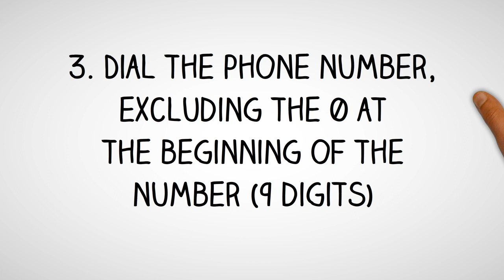Thailand Dialing Code - Thai Country Code - Telephone Area Codes in Thailand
- International Country Code and Area Codes for Thailand.

Thinking of making a phone call to Thailand and not sure what is the country dialing code for Thailand or want to know the local telephone area codes of cities in Thailand?

How to Call a Thai Telephone Number from Abroad?
Country Dialing Code for Thailand:  66
International Call Prefix to call from Thailand:  1
Trunk Prefix of Local Phone Numbers in Thailand:  0

To call a phone number in Thailand, simply;
1. Dial the international access code for your country - (from North America you will need to dial 011; from the UK and other European countries, you will need to dial 00)

2. Dial country code for Thailand: 66

3. Dial telephone area  code of the city in Thailand

4. Dial the phone number in Thailand, excluding the 0 at the beginning of the number

How to call Thailand from Australia?
To call a telephone number in Thailand from Australia, simply dial International Access Code for Australia which is 0011, followed by the country code for Thailand which is 66, then the area code of the city in Thailand and finally the phone number in Thailand, excluding the 0 at the beginning of the number.

How to call Thailand from Canada?
To call a phone number in Thailand from Canada, simply dial International Access Code for Canada which is 011, followed by the international country code for Thailand which is 66, then the area phone code of the city in Thailand and finally the phone number in Thailand, excluding the 0 at the beginning of the number.

How to make call to Thailand from India?
To make phone call to a phone number in Thailand from India, simply dial International Access Code for India which is 00, followed by the international country code for Thailand which is 66, then the area phone code of the city in Thailand and finally the phone number in Thailand, excluding the 0 at the beginning of the number.

How to call a phone number in Thailand from Nigeria?
To make telephone call to a phone number in Thailand from Nigeria, simply dial International Access Code for Nigeria which is 9, followed by the international country dialing code for Thailand which is 66, then the phone area code of the city in Thailand and finally the phone number in Thailand, excluding the 0 at the beginning of the number.

How to make a phone call to Thailand from Malaysia?
To call a phone number in Thailand from Malaysia, simply dial International Exit Code for Malaysia which is 00, followed by the country calling code for Thailand which is 66, then the area phone code of the city in Thailand and finally the phone number in Thailand, excluding the 0 at the beginning of the number.

How to make a phone call to Thailand from the Philippines?
To make a phone call to a phone number in Thailand from the Philippines, simply dial IDD or Country Exit Code for the Philippines which is 00, followed by the country calling code for Thailand which is 66, then the area phone code of the city in Thailand and finally the phone number in Thailand, excluding the 0 at the beginning of the number.

How to make a phone call to Thailand from South Africa?
To make a phone call to a telephone number in Thailand from South Africa, simply dial International Access Code for South Africa which is 9, followed by the country international code for Thailand which is 66, then the area phone code of the city in Thailand and finally the phone number in Thailand, excluding the 0 at the beginning of the number.

How to make a phone call to Thailand from the United  Kingdom?
To call a phone number in Thailand from the UK, simply dial International Exit Code for the UK which is 00, followed by the international country code for Thailand which is 66, then the area phone code of the city in Thailand and finally the phone number in Thailand, excluding the 0 at the beginning of the number.

How to call Thailand from the US?
To call a phone number in Thailand from United States, simply dial IDD Access Code for the US which is 011, followed by the international country dialing code for Thailand which is 66, then the area telephone code of the city in Thailand and finally the phone number in Thailand, excluding the 0 at the beginning of the number.